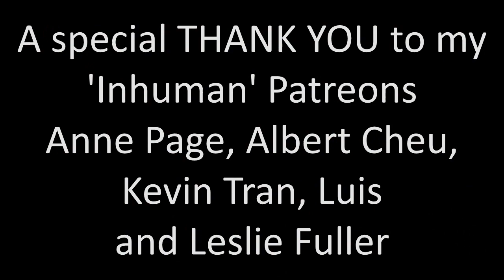The Wilds 1x09 "Day Twenty-Two" Reaction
Oh my goodness!!! Leah knows!